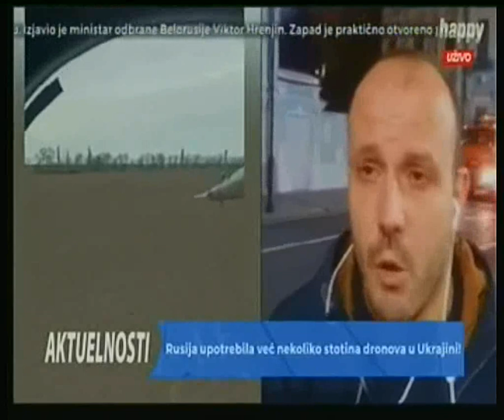Rat u Ukrajini-Igor Damjanović:Iranski dron uništio ukrajinski MiG-29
Dan 239